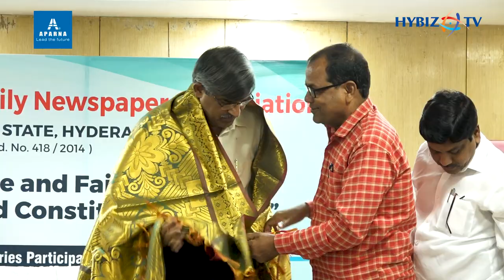Small and Medium Daily Newspapers Association | FREE AND FAIR ELECTIONS | Hybiz tv